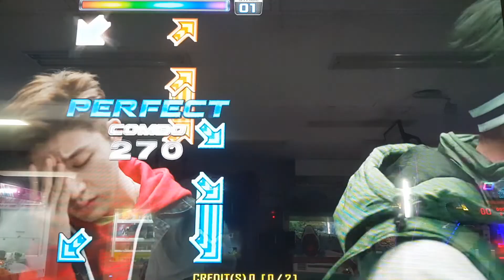사랑을 했다 | Love Scenario S17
Player - YINGCAR
Step Maker - EXC

컴투미가 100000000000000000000배 쉽습니다